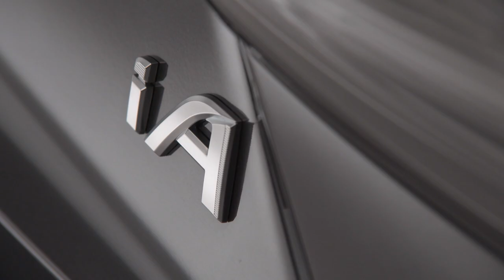2016 Scion iA b-roll video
Scion is expanding its line-up in more ways than one. In addition to adding a new vehicle to its stable, it’s also adding its first-ever sedan, the remarkably sporty, yet very affordable, 2016 Scion iA.

The Scion iA sedan joins the all-new 2016 Scion iM hatchback for a one-two punch in the subcompact and compact segments.

The new sans-hatch Scion will arrive in dealerships this fall for an estimated MSRP in the $16,000-range. That’s for a mono-spec model equipped with standard Low-speed Pre-collision safety system and 7-inch multi-media system with voice activation. Because Scion has a no hassle, no haggle Pure Price, customers walk out the door with the same price they saw posted in the dealership.

“Dramatic” could be an understatement when describing the visual impact of the 2016 Scion iA. Beneath the daringly curved sheetmetal lies a tight, agile machine that re-defines “entry level.” Call the design “class above,” a term that applies throughout the car.

If the Scion iA happens to be a customer’s first new car, then it’s going to be fondly remembered no matter how many others come later. If it’s a second car for the household, it may start arguments over who gets to drive it.